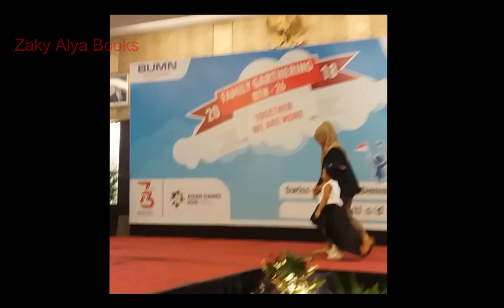Pertama kali zaki dan alya fashion show hari kartini anak tk | Fashion show baju adat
Zaki alya ikut Lomba Fashion show anak tk Tema Fashion show baju adat dan fashion show anak muslim.
lomba fashion show hari kartini anak tk sangat seru dan lucu.